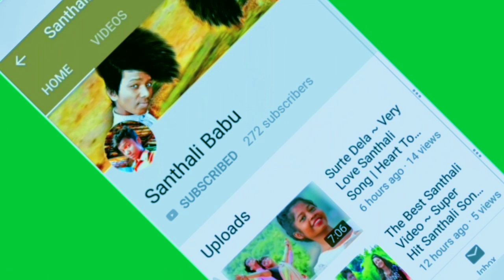New Santhali Sad Bewafa Song Video || Super Hit Romantic Santhali Heart Touching Cover Video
Johar ga...

Koi Problem Ho To Hame Contact kare. 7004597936